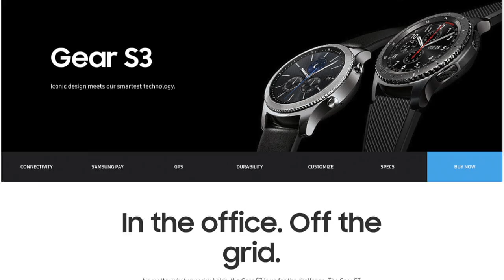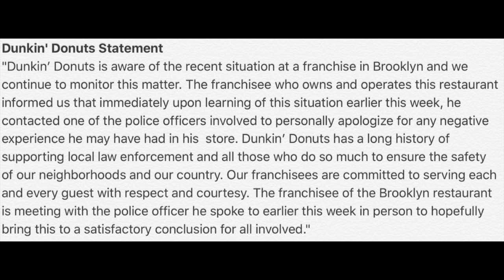The Daily Mix TV - August 7, 2017 Morning Edition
The Daily Mix TV is the unadulterated truth of what's happening in the news, business and pop culture from a marketing POV. Today's coverage includes Apple purported to be releasing an LTE-capable Apple Watch; Kevin O'Leary of Shark Tank fame talks about Apple Watch versus Samsung Watch on CNBC's Squawk Box and why he thinks Samsung's offering is better; Advice on what consumers are looking for in consumer products using the HiFi craze as an example; Dunkin Donuts gets ANOTHER SMH because of second reckless statement from Dunkin Brands' PR people playing the blame game; Problems plaguing the donut chain; Dunkin Brands pondering removal of Donuts from iconic brand name